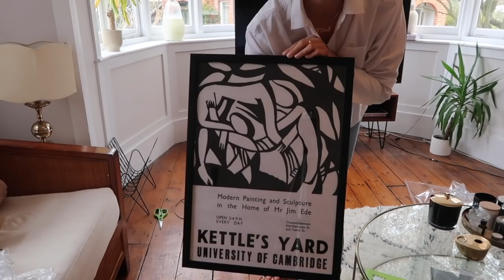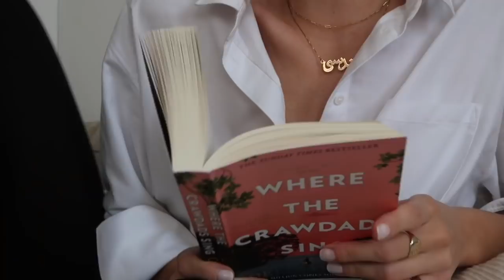Vlog | interiors, skincare & jewellery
Hello everyone! Welcome back! I’ll be uploading every Sunday from now on. Sending lots of love to you all. Spread some kindness in the comments, last weeks comments have brought me JOY. Thank you.

**Instagram live with Lizzy at 5pm GMT Monday 6th April**